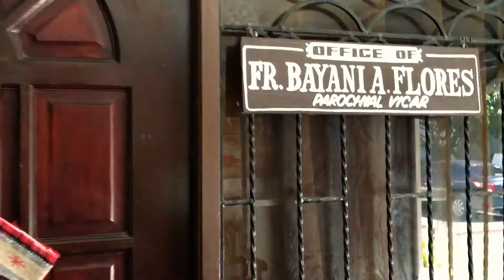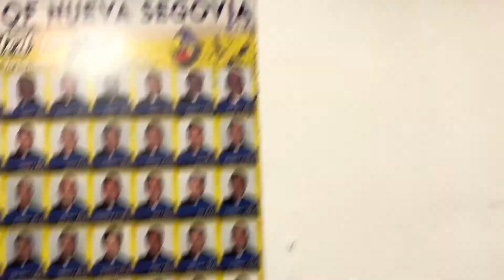WELCOME TO MY SIMPLE OFFICE TOUR || TARA PASOK PO TAYO || BIYAHE NI NONOY